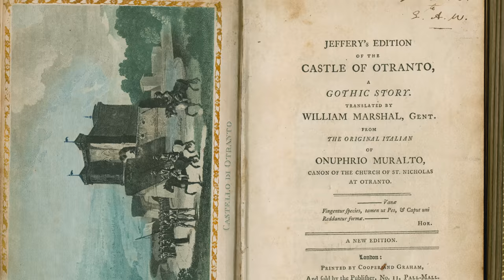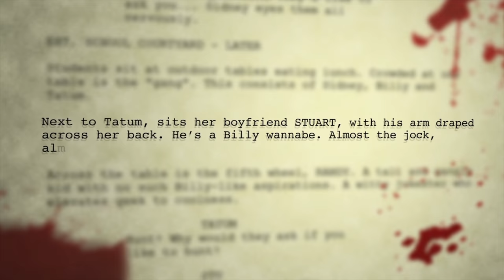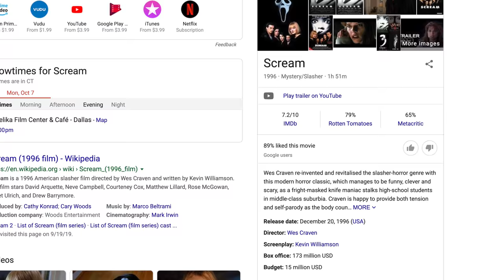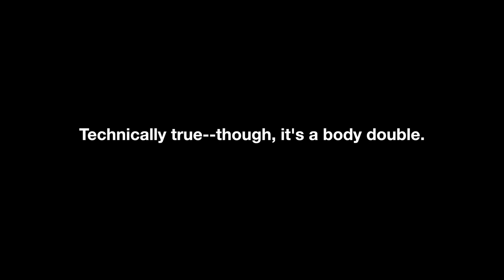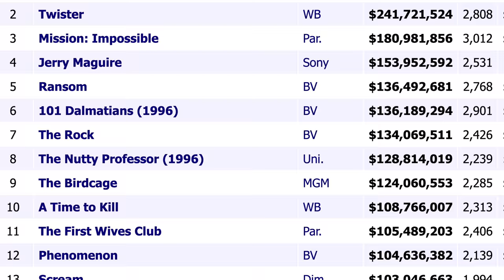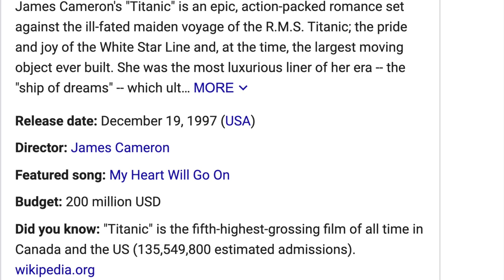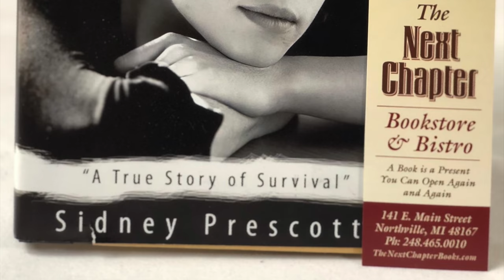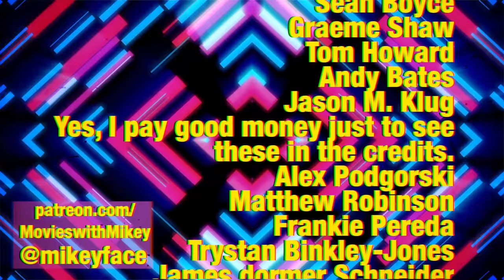Does Scream Hold Up? - Movies with Mikey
Does Scream hold up 22 years later? Mikey examines Scream, the 1996 film directed by Wes Craven that redefined horror.